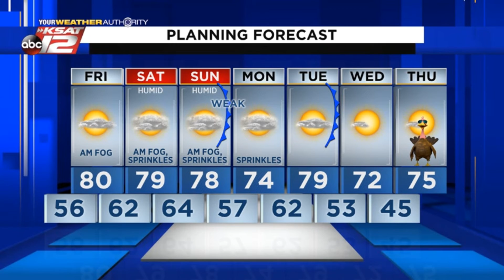Adam's 10pm Update: Friday 5/17/19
Get used to morning fog.